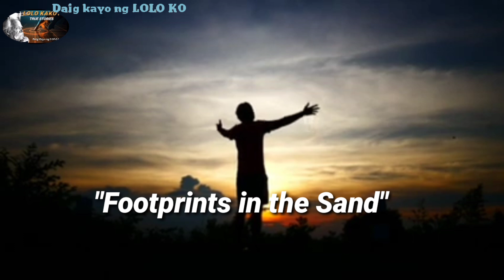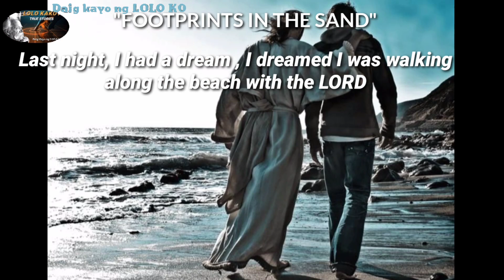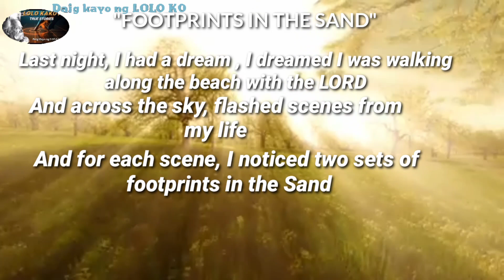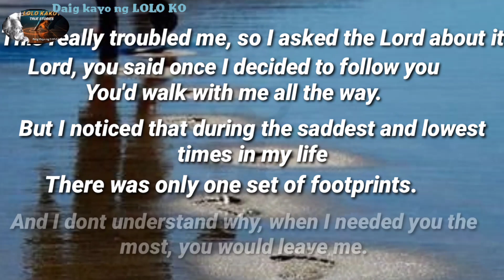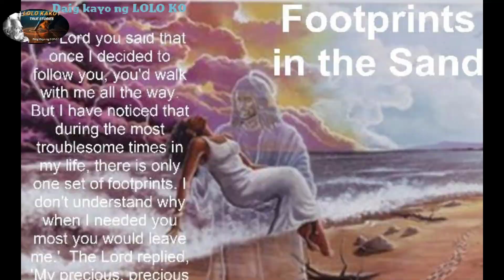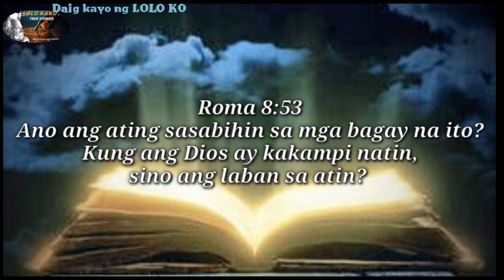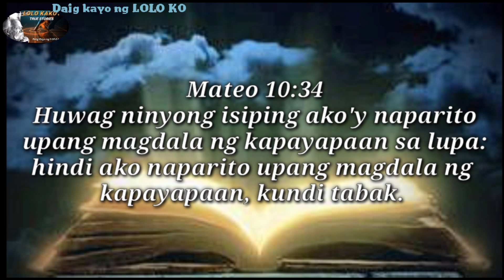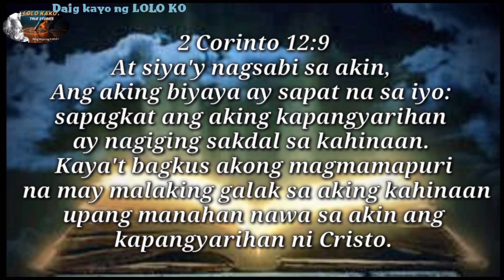THE SPIRITUAL MESSAGE AND HOPE BEHIND "FOOTPRINTS in the SAND"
The spiritual message and hope behind "Footprints in the Sand"  pakinggan natin ang napakagandang mensahing hatid ng kantang footprints in the sand. Ang awiting magpapalapit sayo sa diyos ,  ang awit na ito ang nagpabago sa aking buhay noong mga panahon na naranasan ko ang matinding kalungkutan sa aking buhay at ng dahil sa kantang ito nagbago ang pananaw ko sa aking sarili dahil natagpuan ang katotohanan tungkol sa kaligtasan .@daigkayongloloko